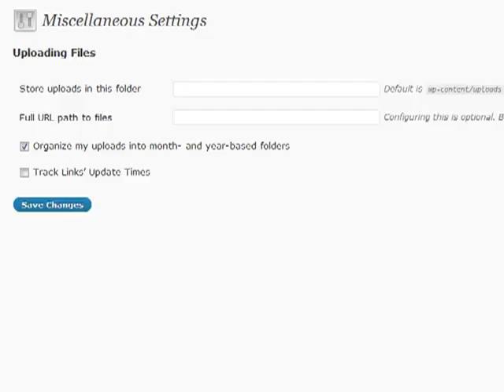Learn how to deal with wordpress Part 21 - Misc - YouTube.flv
Learn how to deal with wordpress
Creating a site or blog site famous example of press websites from A to Z.